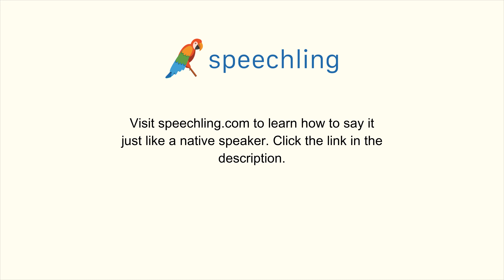"2階。"の発音の仕方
男性コーチ
2階。

女性コーチ
2階。